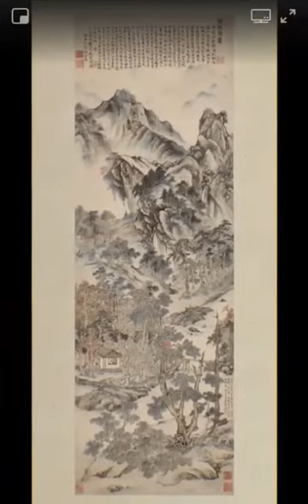Creative 2d to 3d art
Animation at its Best